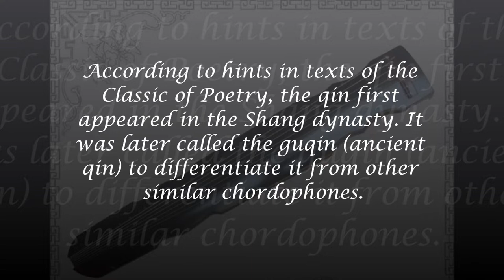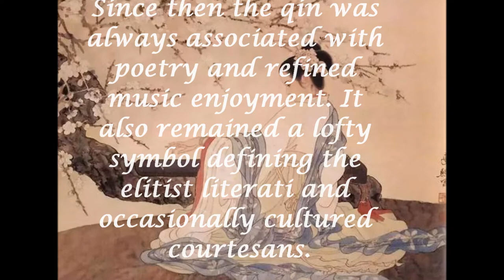History Tidbits of the Guqin 古琴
This is a brief introduction to the history of the Chinese classical plucked string instrument - the "Guqin" 古琴. In my soon-to-be-published historical novel "Tales of Ming Courtesans", one of the protagonists, famed courtesan Liu Rushi 柳如是, is a skillful guqin player, apart from being a brilliant poetess and painter. In one scene, she smashes her guqin, which is a gift from one client, in a blinding fit of fury.